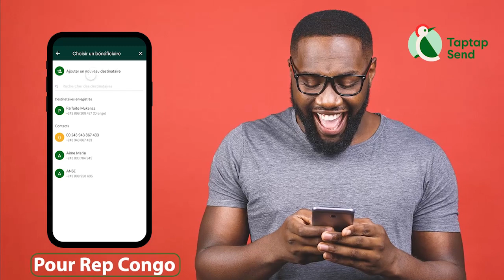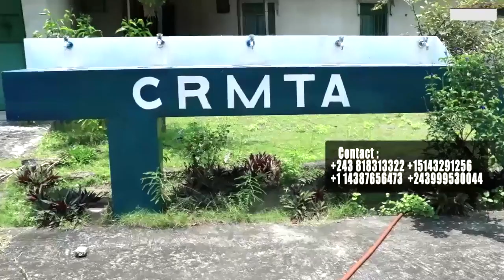FERRE GOLA Dernier Fils De WENGE 4x4 KOFFI OLOMIDE Invité Surprise Du Concert De La RÉUNIFICATION